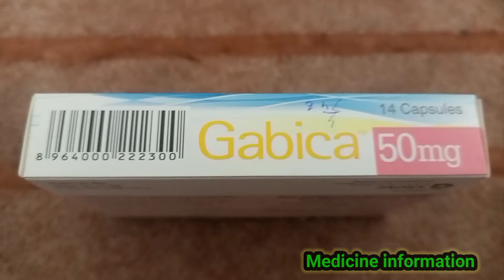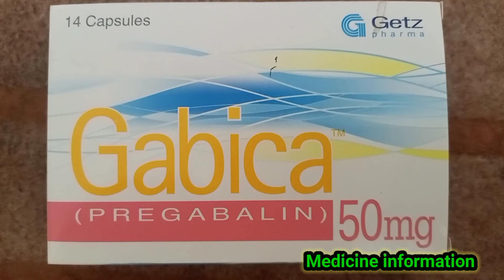Gabica capsule uese in Urdu full review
medicine information 72
medicine information channel
medicine information
medicine. information
mkb knowledge
nursing study
Umar pregnancy info
pharmacy wala
solution-pharmacy
waheed tv
Dare to be wise
speed pharmacology
Medicine info
zem TV
mohsin bhatti
waheed